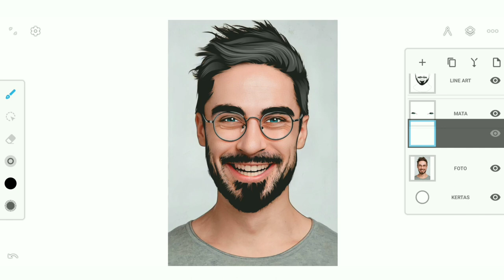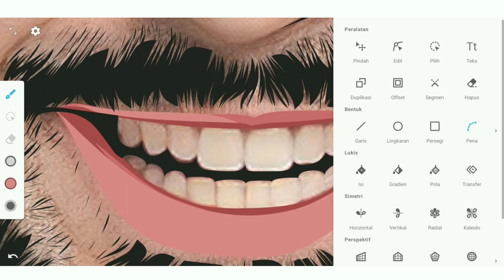TUTORIAL VECTOR INFINITE DESIGN UNTUK PEMULA | Cara Menggambar Bibir dan Gigi | PART 5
Semoga TUTORIAL VECTOR INFINITE DESIGN UNTUK PEMULA ini bisa membantu, maaf jika masih banyak kekurangan dalam videonya, silahkan berikan KOMENTAR jika ada Pertanyaan, Request, Kritik, atau saran.

Download